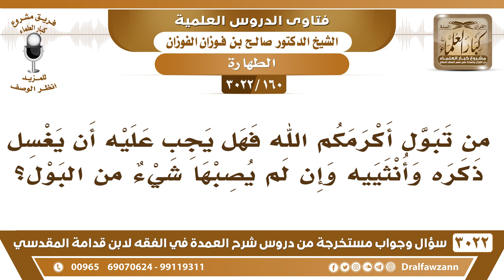[160 -3022] هل يجب على من بال أن يغسل ذكره وأنثييه وإن لم يصبها شيءٌ من البول؟ - الشيخ صالح الفوزان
-"[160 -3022] السؤال: من تبول أكرمكم الله فهل يجب عليه أن يغسل ذكره وأنثييه وإن لم يصبها شيءٌ من البول؟
الجواب: الجَوَابُ: لا، هذا في مسألة إذا خرج منه مذي إذا خرج منه مذي، فإنه يغسل ذكره وأنثييه كما في الحديث، هذا في مسألة خروج المذي منه، وهو الماء اللزج الذي يخرج لشهوة، نعم.
للاشتراك في قناة الشيخ صالح الفوزان

للاستفسار والإقتراحات والدعم
رئيس الفريق
لمشروع كبار العلماء